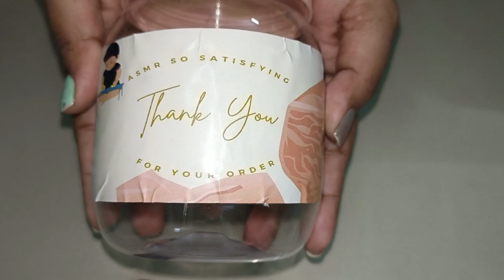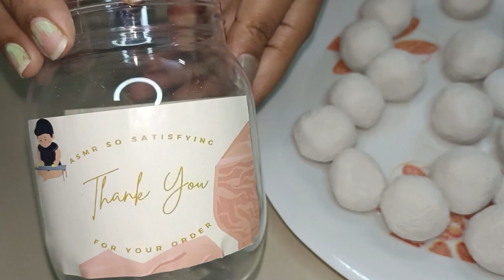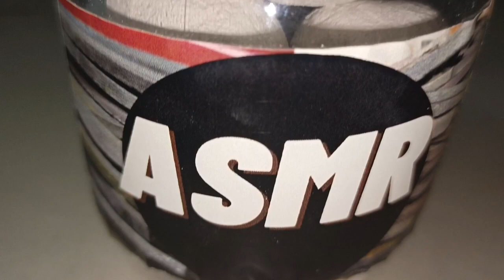Packing and Dry 5 😋 Slate Pencil😳 Crunchy & Earthy 🤤 Enjoy product mak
SLATE PENCIL Paste | SLATE PENCIL LOVE | Best ASMR
❤️ Please wear headphones and enjoy the relaxing crunches.
Best ASMR makes your day ❤️ Enjoy!!